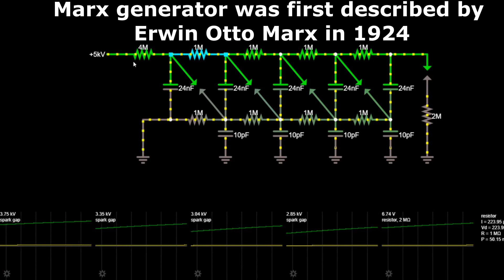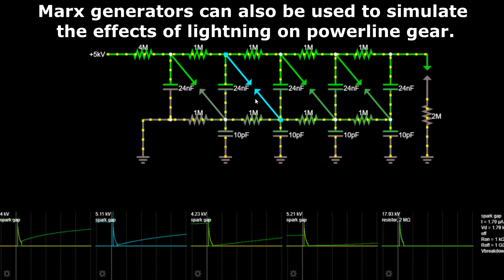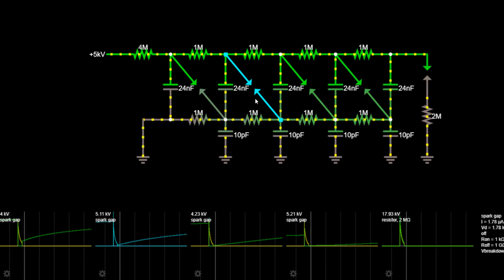Marx Generator- Marx Generator Circuit- High Voltage Pulse Generator- marx generator simulation- USA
This video describes the construction and working principle of Marx generator. Free online circuit simulator software has been used to create the simulation of Marx generator working.
Here you will find the waveform of Marx generator circuit and its working structure. Basic principle of working and uses and applications of Marx generator explained here with the help of marx generator simulation.
Marx generator was first described by Erwin Otto Marx in 1924. A Marx generator is an electrical circuit that can  generate a high voltage pulse from a low voltage DC supply.
The Marx generator circuit generates a high voltage pulse by charging a number of capacitors in parallel, then suddenly connecting them in series.
Marx generator finds applications in high energy physics experiments and in aviation equipments. Marx generators can also be used to simulate the effects of lightning on powerline gear.